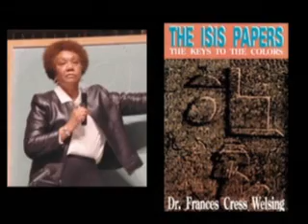Lethal Weapon: When what you watch on TV begins to matter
Several psychologists, authors, & media personalities discuss how television and images impact the human mind's subconscious perception of race and racism.  It is suggested that images on television can have an unconscious influence on your decision making and behavior beyond your conscious awareness.  Some psychologists have created "Implicit Association Tests" (IAT) to measure the level of racial influences we may have latent within our subconscious.  The results of these studies suggest that it is possible to harbor certain unconscious attitudes toward race/racism that are in direct conflict with our conscious belief system.  The video concludes, that the environments in which we live, where television is mostly dominated by White images, may affect how you feel and behave toward yourself and others without your conscious realization.

Additional Research Information
Updated (05/15/2009):

University of Washington: Prejudice affects 90 to 95 percent of people

Also see the following videos on the 4TruthAndJustice YouTube channel:
"IAT: 'The Problem is Really in the Environment' "
"Unconscious Prejudice"
"Scientific American Frontiers"
"Psychological Dispositions in Black & White"